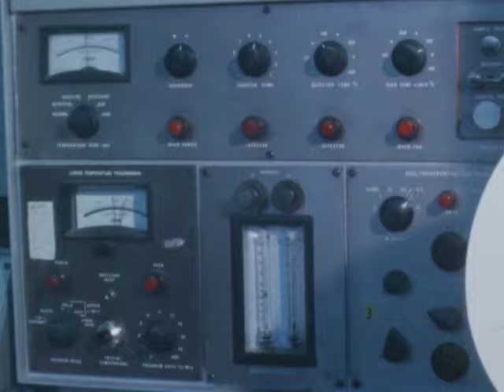(AV07168) WOI News Clips 273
Council Bluffs- drug abuse treatment, Don Keeler reporter, (S) ; Sen. Culver, reserve program, (S) ; Boone- Mamie Eisenhower house, church ; Ames- ISU basketball ; Governor pay raise, Don Keeler reporter, (S) ; Des Moines- legislature ; meeting ; President Ford recommended funding cuts, ISU Vet school, (S) ; Women's Political Caucus, (S)

Original Format: 16mm B-Wind; Color Reversal; Composite Magnetic Soundtrack; Acetate Base; 24 FPS; 1974 Kodak date code